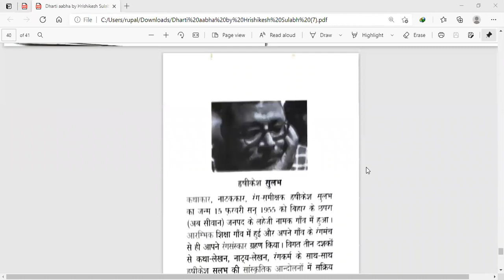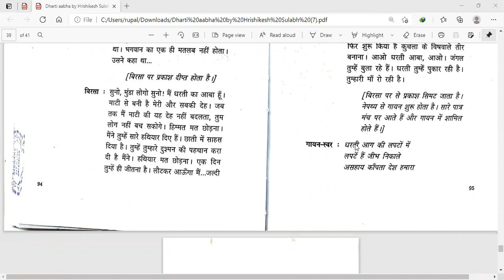S.Y.B.A. धरती आबा नाटक